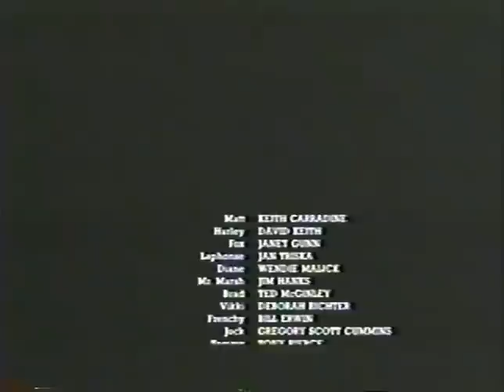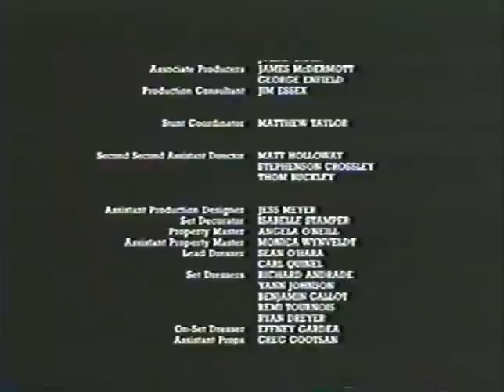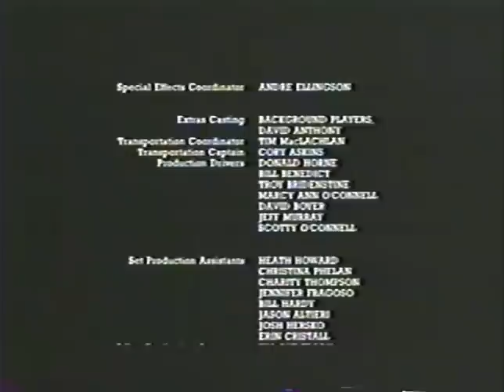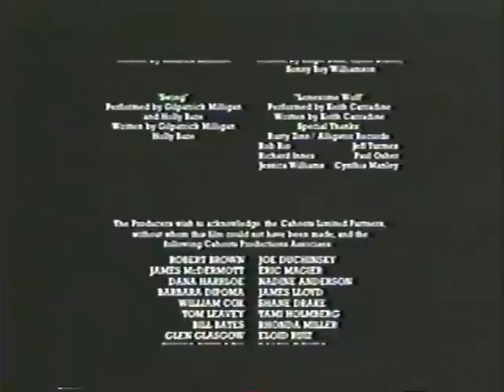CAHOOTS (2001) - FULL MOVIE!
Written & Directed by Dirk Benedict

It's finally here, CAHOOTS, the movie that everyone wanted to see and no one wanted to distribute!

A black comedy about two men (Keith Carradine and David Keith) who grew up together still best friends, and they meet again after years of not seeing. Their lives have gone in opposite directions. One is married, is a winner respectful and well located, the other is divorced, unemployed and wanders around the planet. A simple gathering to drink and chat about their lives will lead to a spiral of violence until a hellish situation.